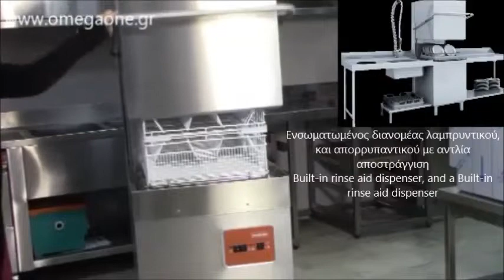Πλυντήρια ΚΑΜΠΑΝΑ / Εισαγωγής Omega One - Hood Type Dishwasher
Για να δείτε περισσότερες λεπτομέρειες και ΤΙΜΕΣ για ΠΛΥΝΤΗΡΙΑ πατήστε εδώ.